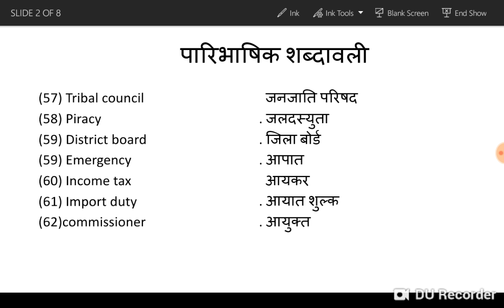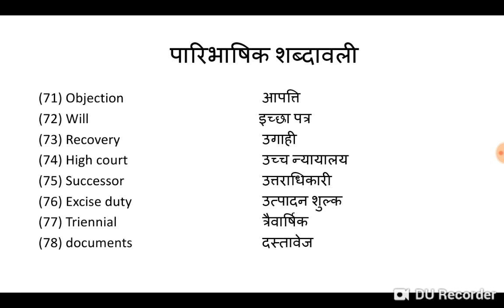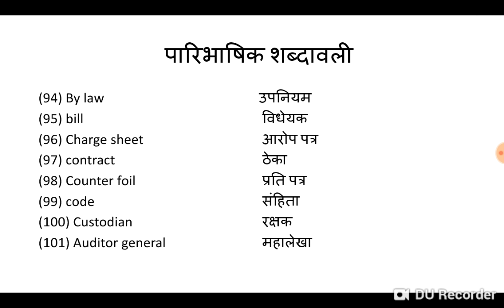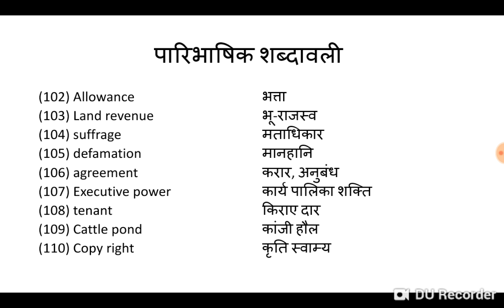पारिभाषिक शब्दावली (2)